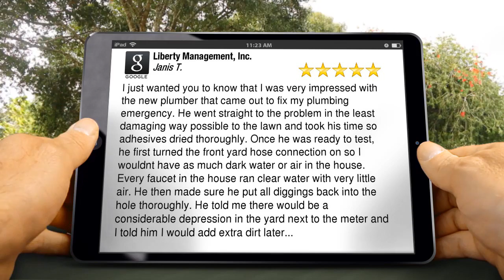Property Management Alamo Ranch Wonderful 5 Star Review by Janis T.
5 Star Review

I just wanted you to know that I was very impressed with the new plumber that came out to fix my plumbing emergency.  He went straight to the problem in the least damaging way possible to the lawn and took his time so adhesives dried thoroughly. Once he was ready to test, he first turned the front yard hose connection on so I wouldnt have as much dark water or air in the house. Every faucet in the house ran clear water with very little air. He then made sure he put all diggings back into the hole thoroughly. He told me there would be a considerable depression in the yard next to the meter and I told him I would add extra dirt later.He is highly professional, conscientious, easy to work with, and cared about how he left the site he worked on. Liberty Management has a good one on their hands.

7217 Bandera Rd
San Antonio Texas 78238